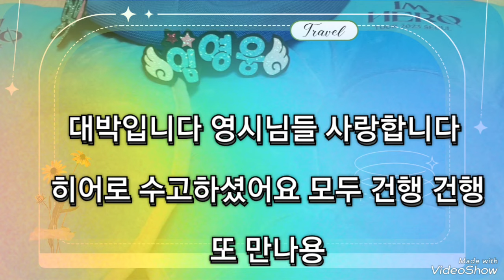임영웅 서울콘서트 아임히어로 기적의현장 입장 방석도 받았어요 임영웅 임영웅유튜브 영웅시대 서울콘서트 헵번프린세스tv💙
임영웅 서울콘서트 아임히어로2023 드뎌
갔어요 감동입니다 파아란 방석도 받았어요
최고의 기쁨 감동이네요